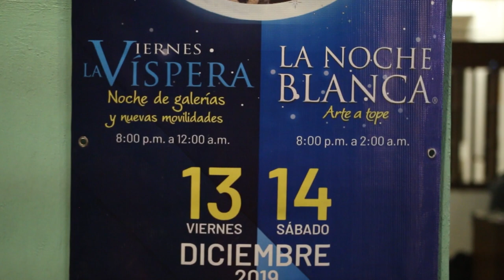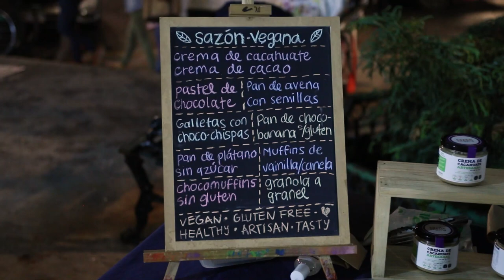Noche Blanca 2019 - Merida Yucatan Mexico 2019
La Noche Blanca is an Art Festival that takes place here in Merida Mexico twice a year. It is in it's 12th year, and each time there is more and more Art and Culture on display! Please join me as I take you through the streets of Merida Mexico for a night full of Music, Art, Culture and so much more!

Bitcoin - 18u7EqLDNLfBhpYHQXtqradHkeCQfnL7XA

Litecoin -  Lgqd1qbFFMeuNJFsJP18wXpV3o63ugZK7V